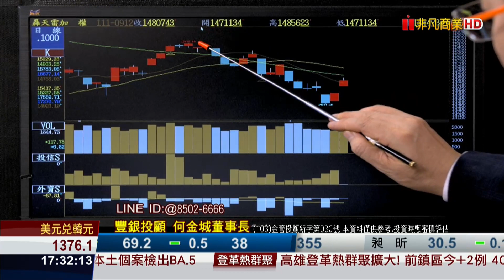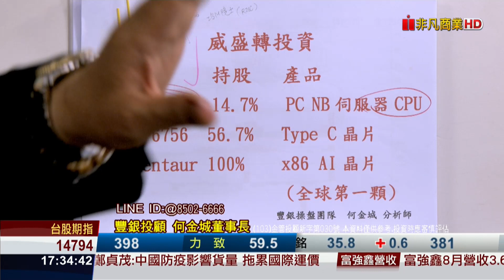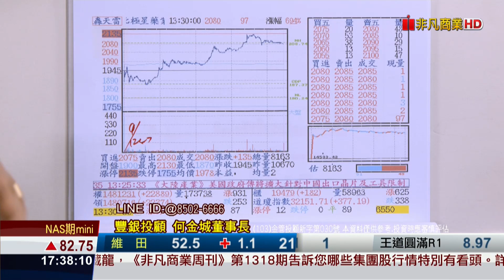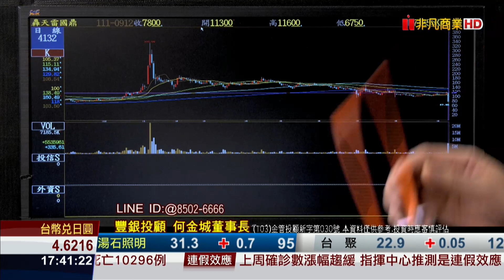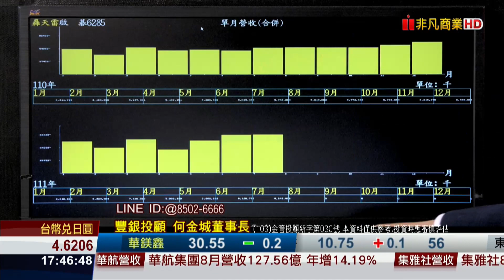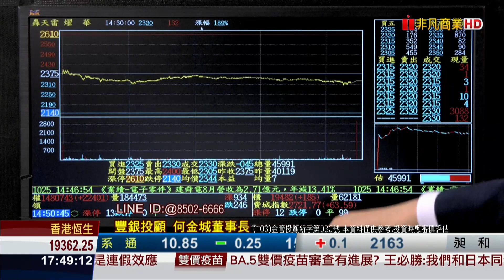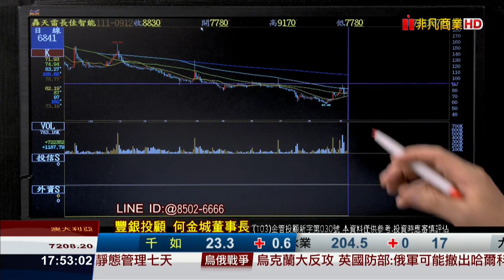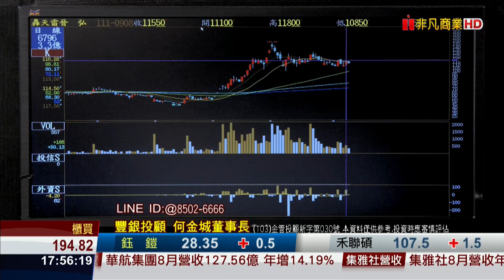20220912股市王牌